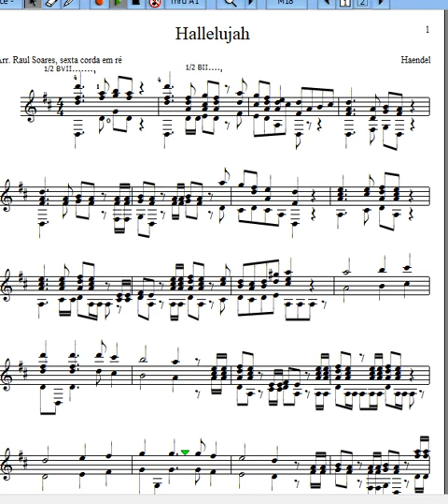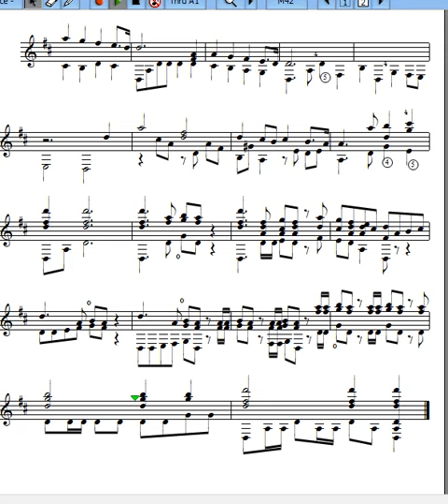Aleluia de Handel arr de Raul Soares para violão